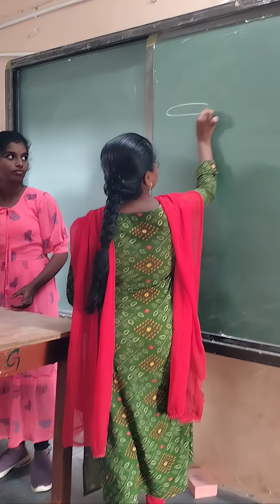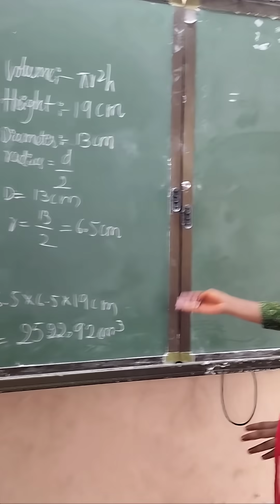VOLUME OF WATERJUG#students